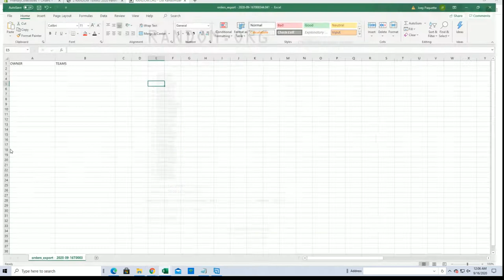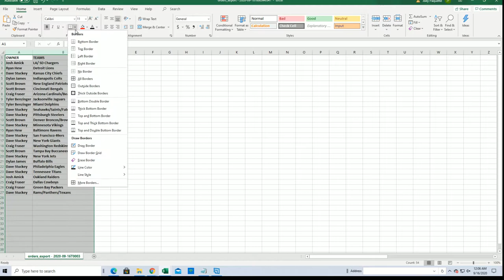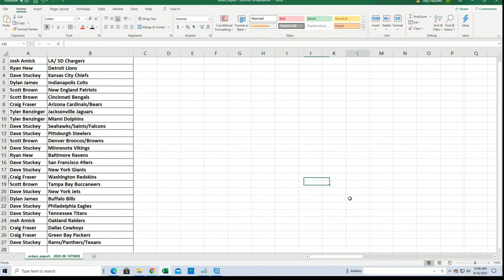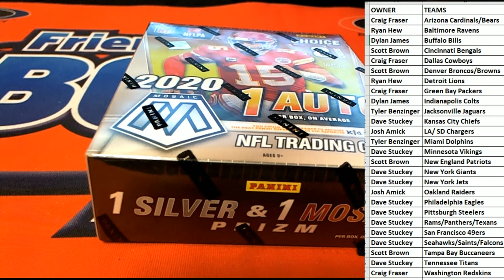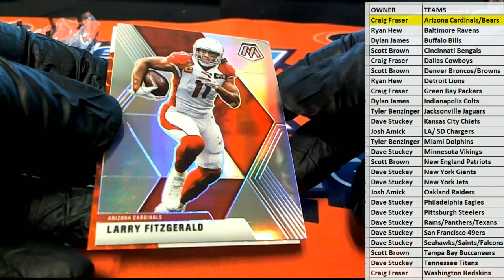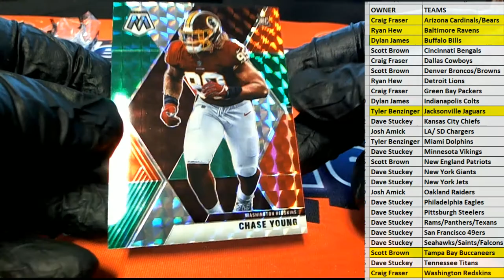2020 Panini Mosaic Choice Football ID MOSCHOICEFB101